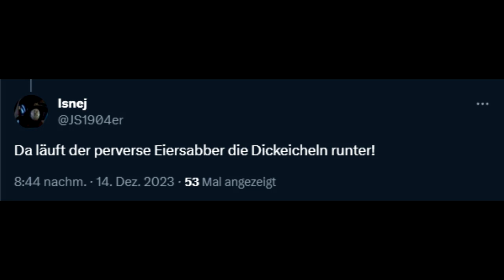Was zum F*** bin ich lesend 015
Dieses Video dient der Dokumentation und Analyse ungewöhnlicher Verhaltensweisen im Internet, insbesondere in sozialen Medien und Foren. Ziel ist es, Inhalte zu präsentieren, die sich außerhalb gesellschaftlicher Normen bewegen, und diese kritisch, aber auch unterhaltsam zu betrachten. Die gezeigten Ausschnitte und Diskussionen dienen ausschließlich der Aufklärung, Meinungsäußerung und Dokumentation gemäß geltender Fair-Use-Prinzipien.